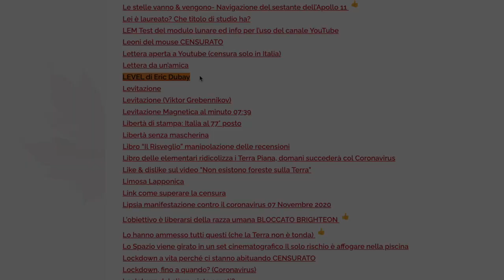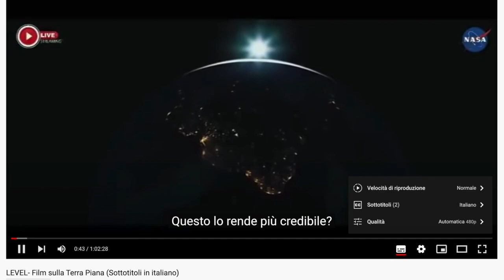ISS Live Ha ha ha!